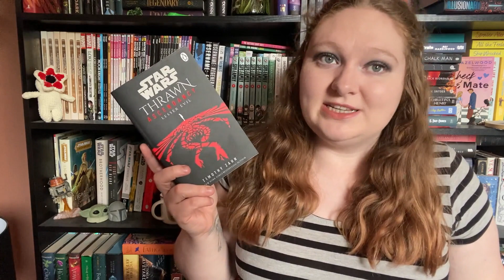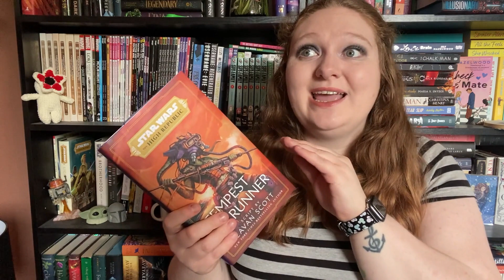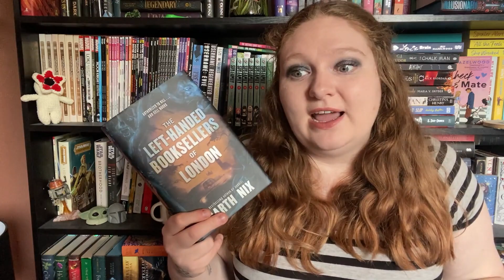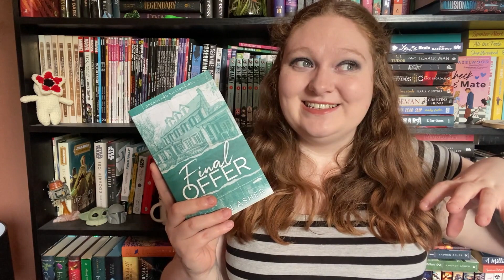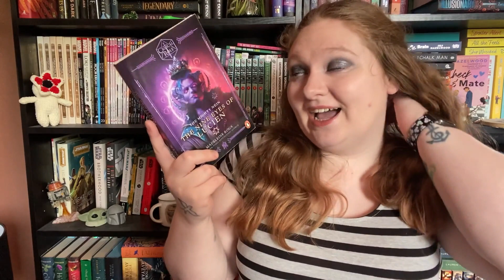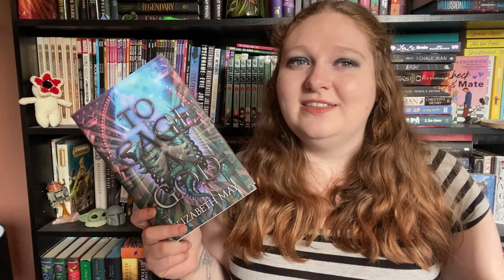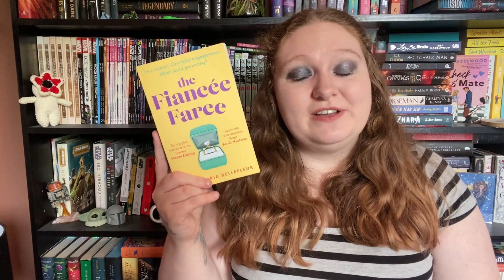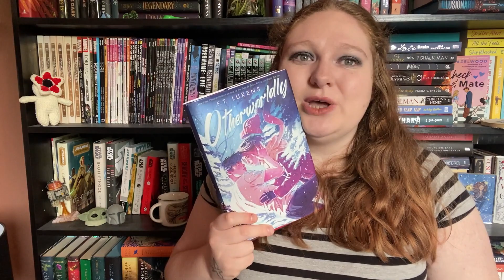May 2024 Reading Wrap-Up